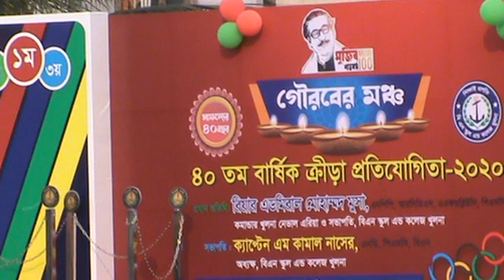BN College Khulna Sports 2020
40th Annual Sports 2020